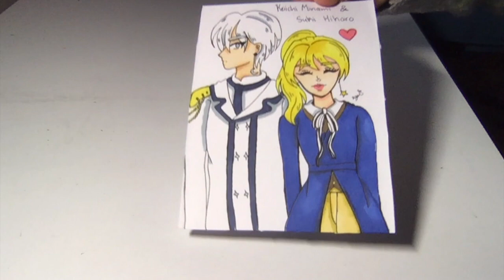Collaboration With Con1788~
*PLEASE READ MY DESCRIPTIONS!!*
Hi Drawzies,
In this video I did a collab with Con1788. And the video ended up very long even if I sped it, so I just cut it to the very end (I hope you guys don't mind). And as some of you may know, my markers bleed a lot. So I had A LOT of trouble with that. But overall I really liked how they turned out. It's my first time drawing, lining, and colouring multiple "people" together. I tried it when I was younger, but I kept struggling with the proportions. I think I did better this time. I hope you like it Con1788!!
Also yes, I uploaded another (extra) video and it's not even Wednesday yet. *sigh* I don't think I'm following my schedule very well.
Some Timestamps:
0:00 My intro :p
0:05 Con1788's drawing of Suki Hiharo
0:09 Con1788's drawing of Keiichi Minami
0:13 My digital drawing of Suki Hiharo
0:17 Traditional drawing of Suki Hiharo and Keiichi Minami
Remember to use SaraDrawz. Right now I haven't pinned any comment on any video yet, so yeah.
Sara Drawz~